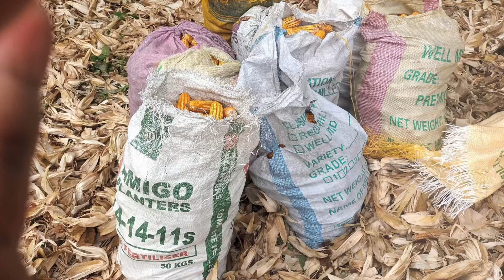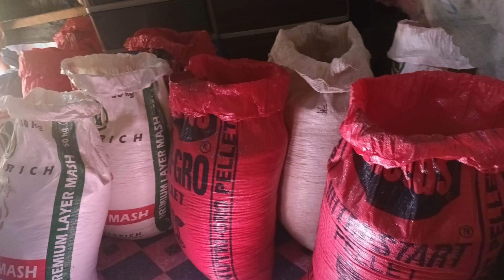Corn Sheller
Nag pa corn sheller ako ng mais